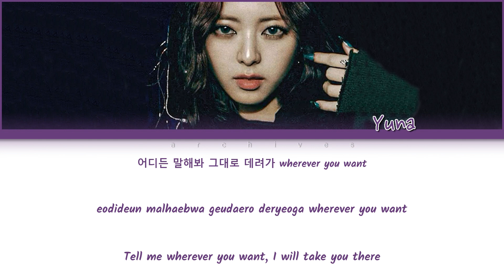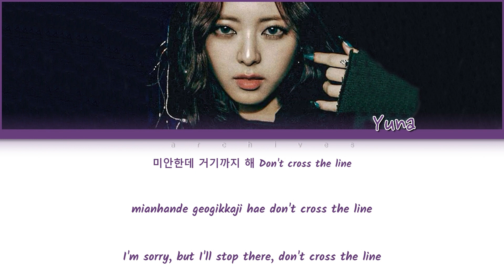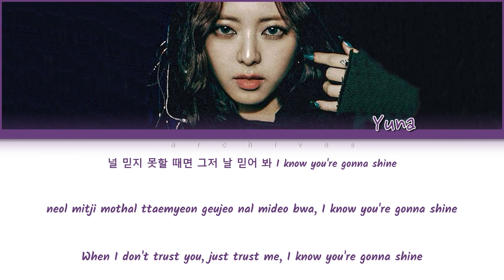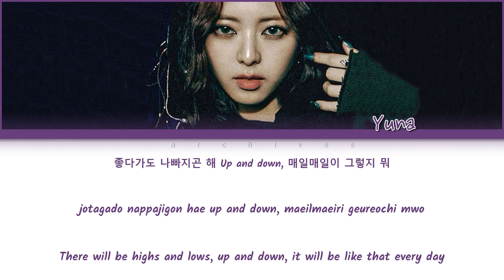ITZY YUNA 'Yet, But' Lyrics [Color Coded Han/Rom/Eng]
Song: Yet, But
Artist: ITZY YUNA
Album: Born To Be
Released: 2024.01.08